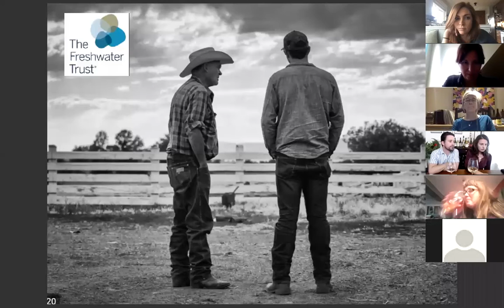Pomme Boots Virtual Happy Hour & "How To" Session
Pomme Boots Society is an organization for women working in the cider industry. This group supports positive network connections, education and professional development for women in the dynamic field of cider.

This virtual happy hour features a "how-to" session by our guest co-hosts from The Crafty Cask. They'll be teaching us how to host our own engaging and valuable virtual events by sharing their tips and tricks of the trade they've learned from hosting their own Virtual Tasting Experiences for craft makers all over the country.

Hard Cider: Pomme Boots Virtual Happy Hour & "How To" Session